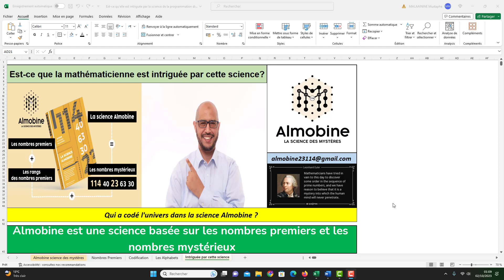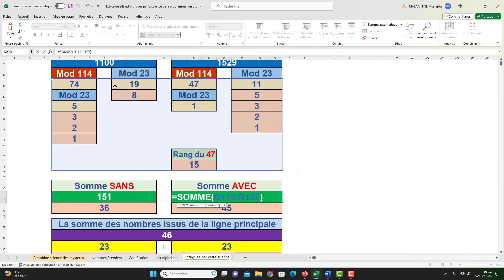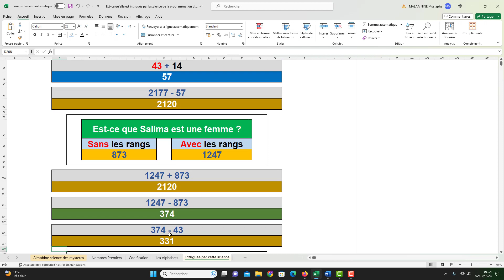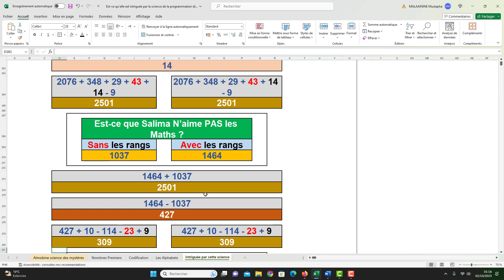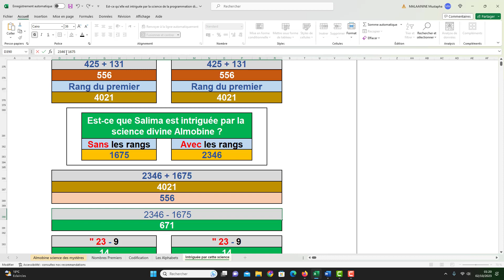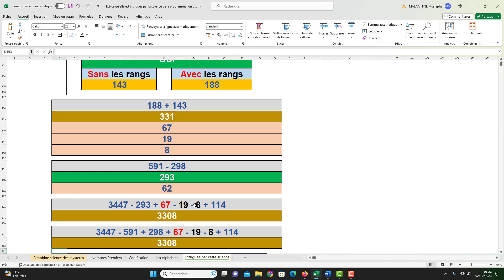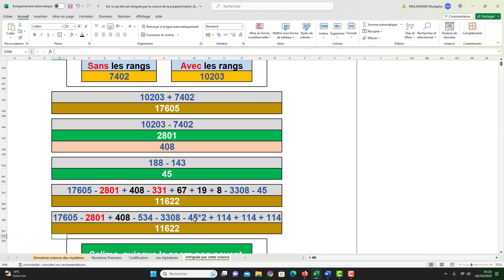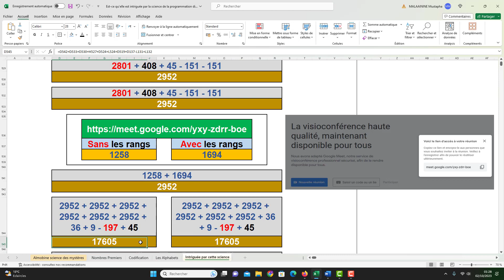Est-ce que la mathématicienne est intriguée par cette science ?